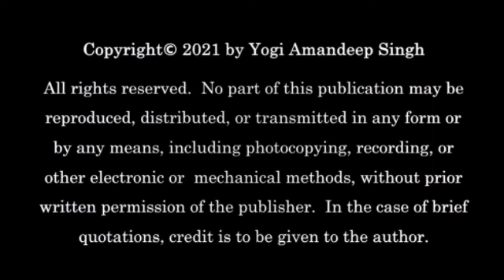Brahm Giani - Guided meditation into non local awareness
Guided meditation on the non-local awareness, described as Brahm Gian. The inner reality that never leaves you. It is there before any experience, while the experience is happening and even after the experience is no more. The source in you, the space in you which creates, organizes and destroys.
Copyright@yogiamandeepsingh